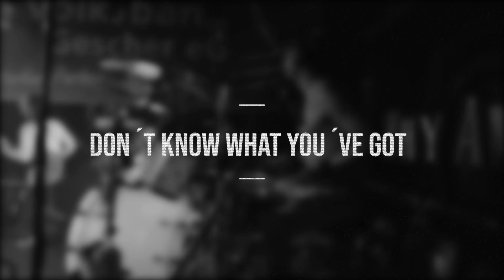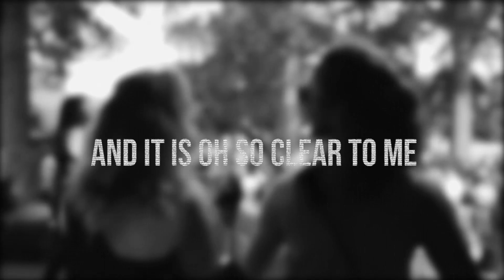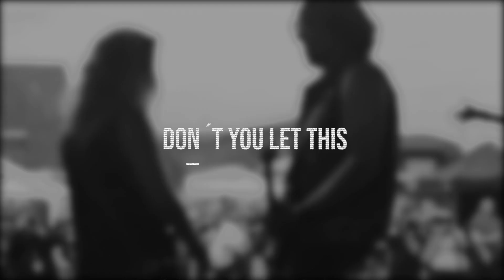ANGELS' SHARE - official lyric video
WHY AMNESIA - Angels'Share is the second single of the upcoming album Angels' Share.